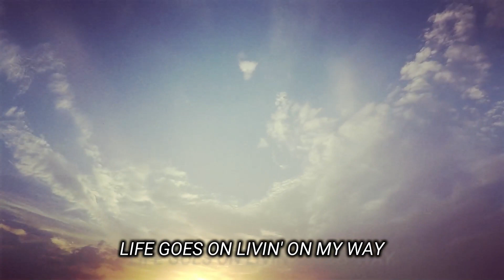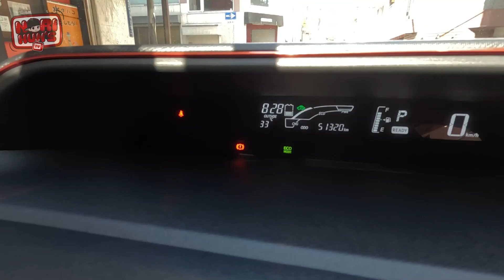- OSAKA Special - After a Day